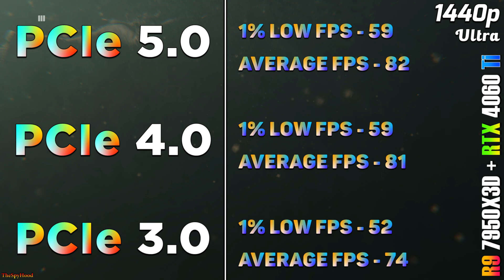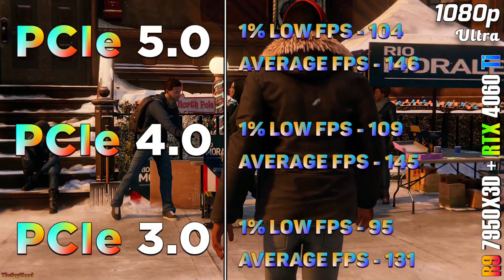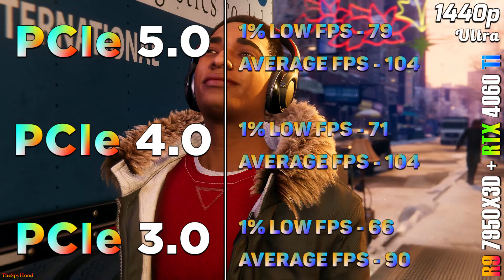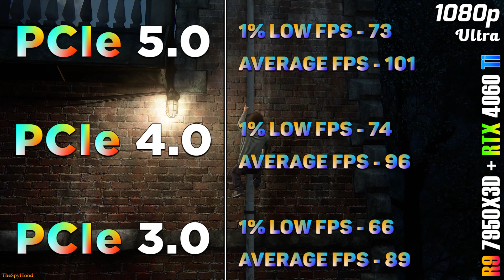PCIe 5.0 vs PCIe 4.0 vs PCIe 3.0 | RTX 4060 Ti 16GB | PC Gameplay Tested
PCIe 5.0 vs PCIe 4.0 vs PCIe 3.0 | RTX 4060 Ti 16GB | PC Gameplay Tested in 1080p and 1440p

System Specs :
Operating System : Windows 11 Pro 64 Bit
CPU : AMD Ryzen 9 7950X3D (Asus ROG Crosshair X670E HERO)
GPU : NVIDIA GeForce RTX 4060 Ti 16GB
CPU Cooler : MSI MAG Coreliquid C360 AIO Liquid Cooler
PSU : Asus ROG Thor Platinum II 1200W
RAM : 4*16GB DDR5 6000MHz